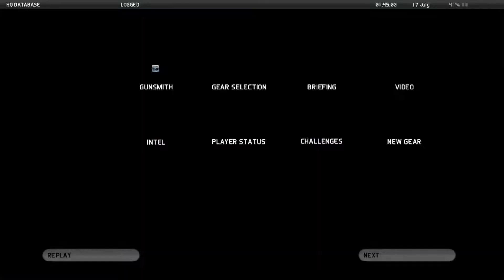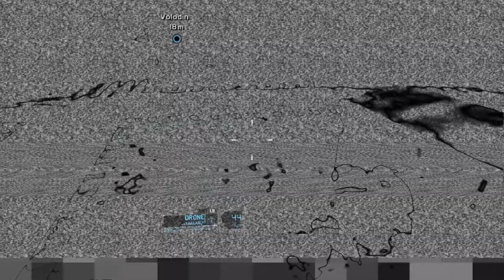Tom Clancy's GHOST RECON: Future Soldier - Level 10 [HD]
- NO COMMENTARY -